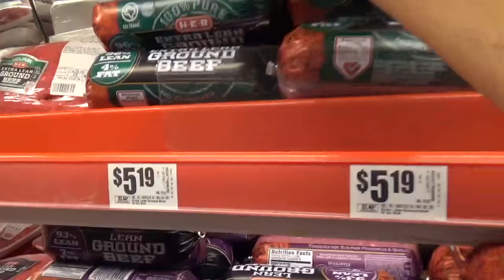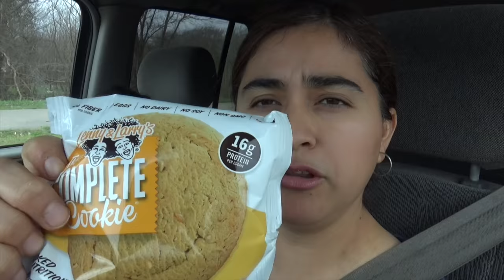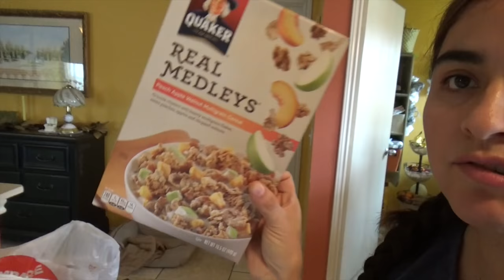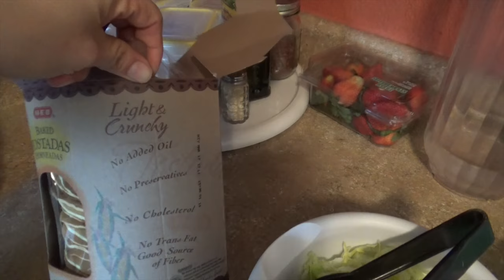LIMPIEZA AL ESTILO CHIMOLTRUFIA/ DESASTRE EN EL BAÑO CON TOBY/COMPRAS!!!!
NO OLVIDES SUBSCRIBIRTE Y DEJAR TU LIKE.